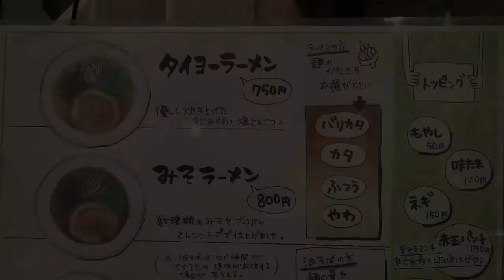🍥【タイヨーラーメン(大阪府堺市)】🍜タイヨーラーメン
【タイヨーラーメン(大阪府堺市)】
🏠人気カレー店【ブーメラン】を営まれていたオーナーの娘さんご夫婦が店舗を譲り受けて開業された、
'２０年６月オープンのお店。
date:20.8.29

🍜タイヨーラーメン　¥750
📢味たま　¥120
📢麺=カタ

●スープ
《豚骨ベース　塩》
クリアな豚骨の旨味を当たり優しい塩ダレで合わせている
‪●麺
《細め　ストレート》
小麦の香りが広がる太陽製麺所製の麺で硬さを好みにチョイス出来る
‪●トッピング‬
・バラチャーシュー
赤身はホロリと脂身はトロリとした食感で素材の旨味を活かした優しい味付けで、
仄かにフルーティな甘みが広がる
・味たま
玉子本来の味わいを活かした優しい味付けで仄かな甘みが乗った黄身のコクが広がる
《その他》
・きくらげ　・青ネギ　・もやし

●寅レポ ‬
豚骨臭を纏った湯気が食欲を唆るスープは重たさを感じさせないライトな豚骨の透き通った旨味に、
優しい甘みを放つ背脂と適度な厚みを持たせてくるラードと素材を活かすソフトなキレのかえしが支えとなっており、
食べ始めはソフトに感じますが冷めてくるに連れ濃度と旨味が上がってきます。
しなやかなコシでしっかりとスープを絡める麺は、
勢いのある歯切れの良さから香ばしい粉感と、
麺自体からも仄かな甘みある味わいが広がって豚骨の旨味と重なり、
時間経過と共にスープを吸って自然と馴染んでいきます。
生姜やニンニクなどの味変でカスタマイズする事により好みに合わせられるバランスの良さもみえます。
丁寧に作られた優しい味わいが広がるライト豚骨ラーメンを頂きましたっ。